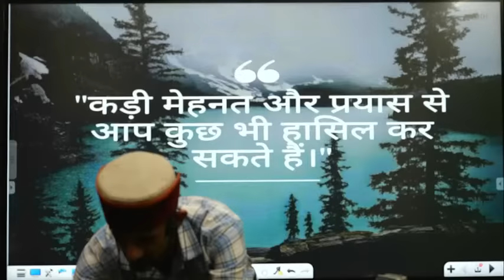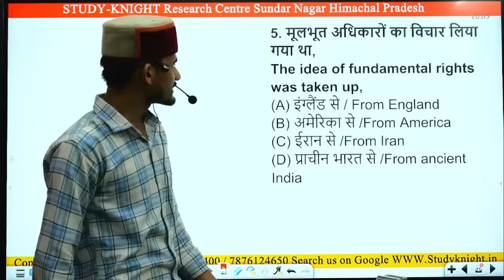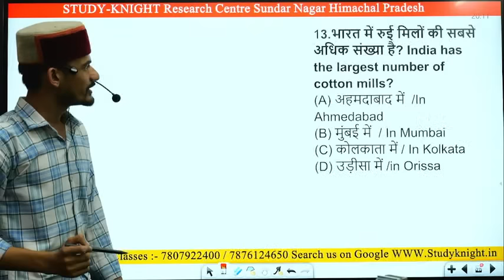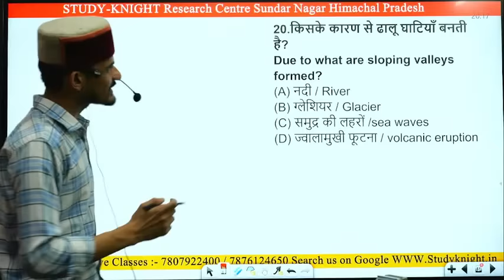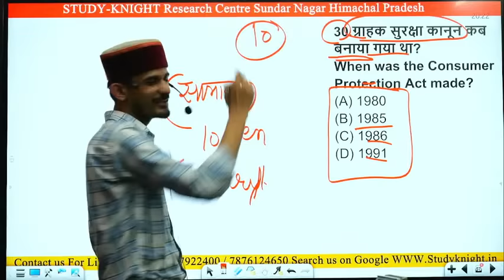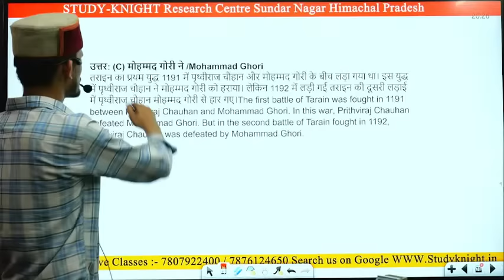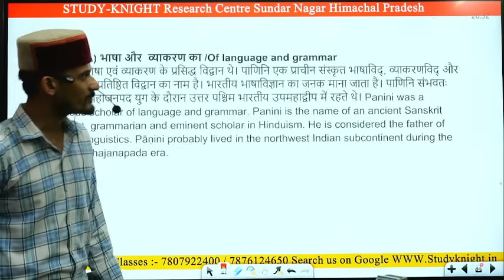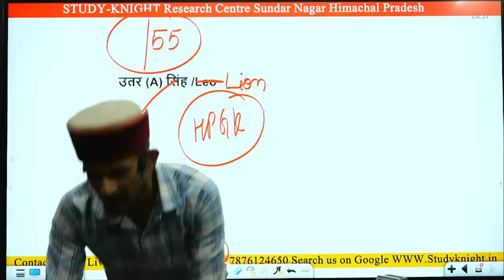Social Studies TOP 60 MCQ'S || HP Gk Previous Year Solved Paper GK Section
Himachal Gk Top 25 MCQ'S HP Patwari  Previous Year Solved Paper GK Section HP PPatwari 2023
Himachal Police Constable Batch 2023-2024 ( Get Free 10 Sample Paper + previous Year question Paper )

BUY HP GK E-Book (5Books In Your Budget)
Geography , History , Economics , Art & Culture &  miscellaneous Facts Of Himachal Pradesh

                                                                     Contact Team Study Knight
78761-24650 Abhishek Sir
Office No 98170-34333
                                                                                Search Us On Google
Our Courses :- 👇👇👇
Our E- Books :- HP Gk , English , General Science , Hindi .etc. 👇👇👇
C.B.T ( Computer Based Test Series ) For All HP Competitive Exams  👇👇👇
                                                                            Course Highlights
HP Police Constable Batch 2024  शौर्य बैच
Daily Live + Recorded Classes Available
Previous Year Solved Paper With video solution
Daily Practice Sheets For Preparation
Course Duration  Till Your Exam Date
Subject :- Hindi , English , HP GK , General science , Maths & Reasoning .
Note :- Check Our Course Reviews On Google Search us on google  @StudyKnight   @studyknighthp  or Click on this link
Telegram For Daily Quiz 6k+ user
(12k Family On Telegram)
Note If Link isn't working :- Open Your Telegram or search @studyknighthp

             District wise WhatsApp Group

12. sirmaur